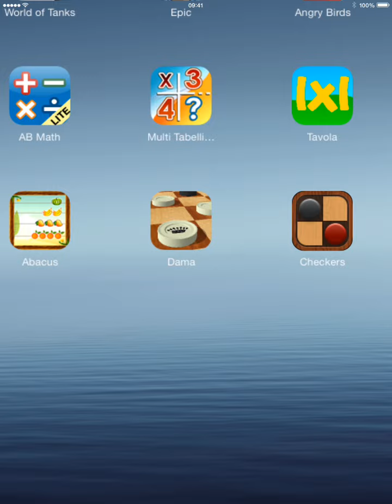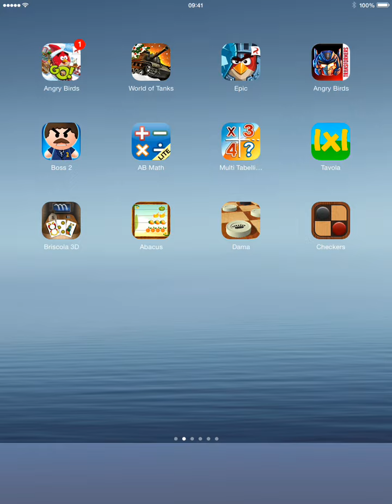Dama per Ipad Checkers Gratis Free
Dama per Ipad Checkers Gratis
Gratis
Se state cercando una versione gratuita del gioco della Dama eccone qua una di ottima qualità. Checkers è un’app per iPhone o iPod Touch che vi consentirà di portare questo fantastico gioco ovunque andiate.

Tra i giochi da tavolo per due giocatori la dama è uno dei più importanti e amati. Il termine dama deriva dalla parola francese ‘dame’, la quale a sua volta ha origine dal termine latino domina. Il gioco prevede che due giocatori si confrontino davanti ad una scacchiera di 8 caselle per 8 nella versione italiana e 10 x 10 in quella internazionale.